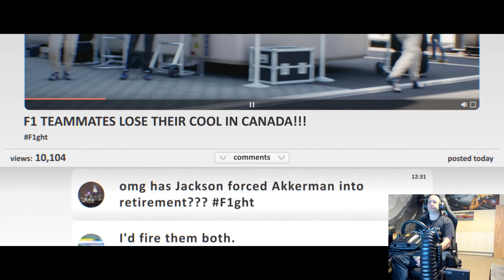LET'S RACE - DOF Reality - F1 2021 Braking Point Part 10 of 16 - Canada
Part 10
Continuing the F1 2021 Breaking Point Let's Race series DOF Reality P3.
Canada – Circuit Gilles-Villeneuve

Races in this series
LET'S RACE - DOF Reality - F1 2021 Braking Point Part 1 of 16 - F2 season finale and F1 Australian GP

PC Spec:
Thermaltake Level 20 XT E-ATX Case
I9-10980 Extreme Edition
Corsair Vengeance RGB PRO Black 64GB 4000MHz Dual Channel DDR46 RAM
Asus TUF GeForce 3090
Corsair 1600w AX1600i PSU
Western Digital Black SN850 NVM M2 1TB SSD for O/S and core apps
Western Digital Black SN850 NVM M2 2TB SSD for Racing and VR Games
Western Digital Black 10TB for everything else
Thermaltake Riing Plus fans
Thermaltake Pacific PR22-DDC pump and reservoir
Thermaltake Pacific CLD480 radiators
Thermaltake Pacific MX1 Plus CPU cooler
EK-Quantum Vector GPU Cooler
Philips 55" Monitor
Logitech Brio 4k webcam
Razor Nari Ultimate headset
Razor Huntsman V2 Keyboard
Razer Mamba Elite Mouse
Razer Gigantus V2 XXL Mat
Razer Base station chroma headset stand
Razer Bungee v3 Chroma
Vive Pro
ROF Reality P3 motion platform
IASystems HS3 Pro-HE bike controller
Logitech G25 Steering wheel, pedals and gear shifter